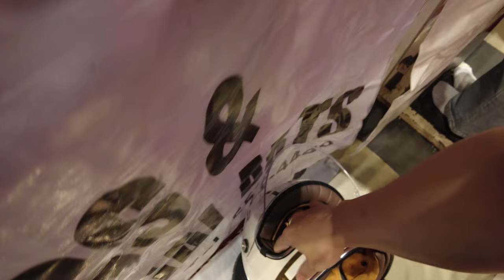My First Jiujitsu POV Sports Photography | Sony A7IV Tamron 28mm-75mm F/2.8 🇵🇭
sa mga gusto mag start or mag try mag invest, i personally use GoTrade. Here is the link to check it out: